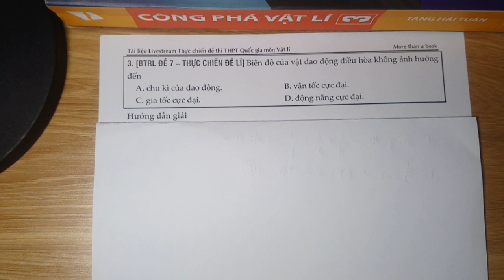[Sách THỰC CHIẾN ĐỀ LÍ - BTRL ] Đề 7 - C3